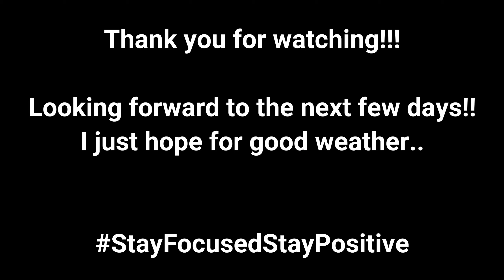Missed The Best Bit!!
Unlike most Monday's this one was going to bit a different as I'm not at work for the next few days. However it's not just for sunning it up.. my car is going into the garage for some work to be done. Sad to think I'm gonna be missing out on my ReallyAwesomeCoffee. The highlight to the vlog would have come in the form of my falling off the skateboard as most times the camera was rolling when it happened. I was just happy my knee held out...